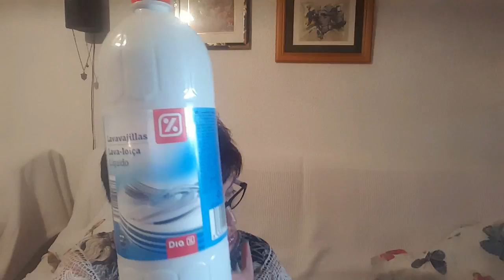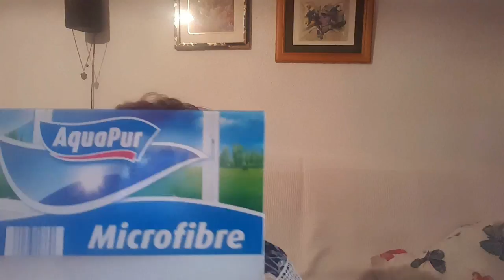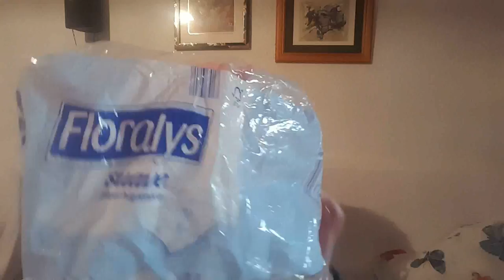Productos terminados de la semana.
Saludos amores.